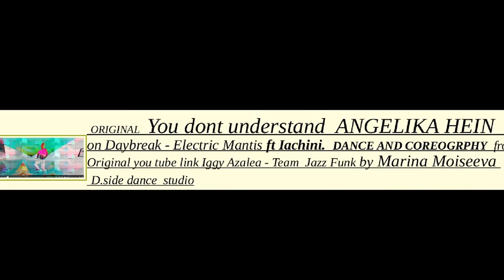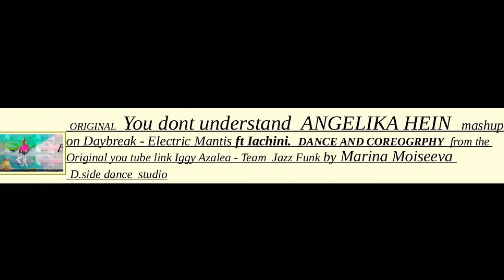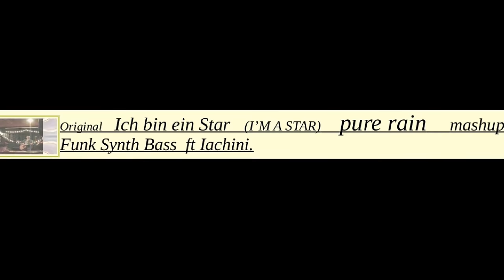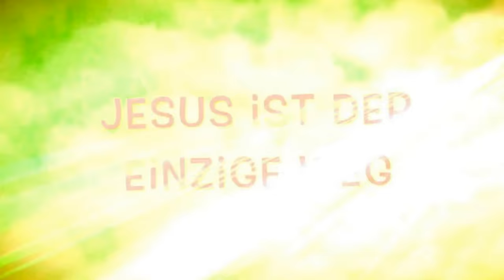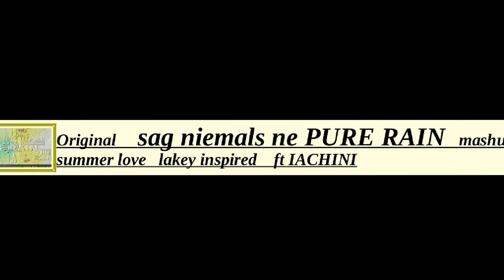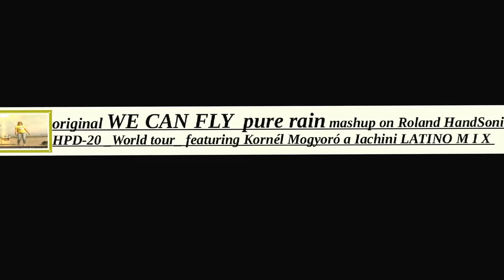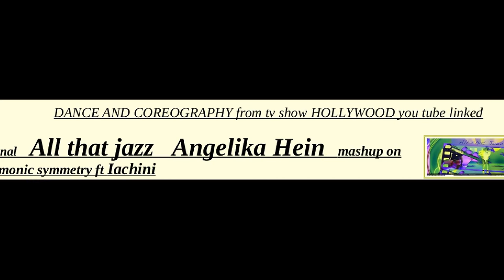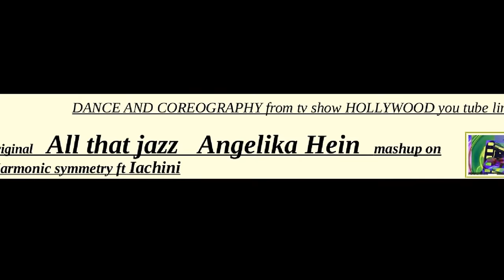ANGELIKA HEIN and PURE RAIN under my point of view ft IACHINI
10 songs of Angelika Hein and Pure Rain duo mashupped and remixed by Iachini